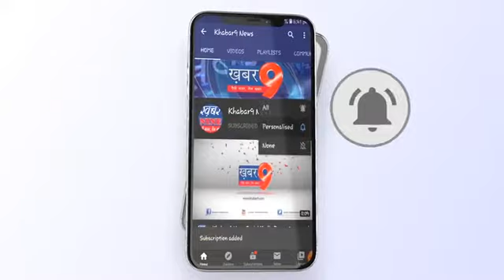गरीब परिवार के ऊपर दबंगों का कहर